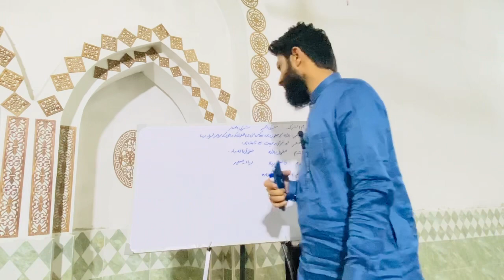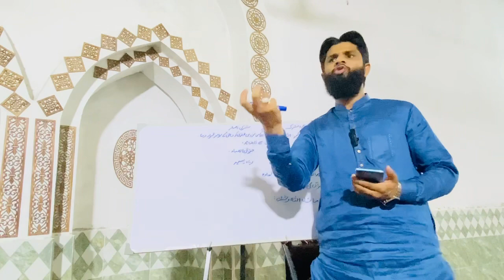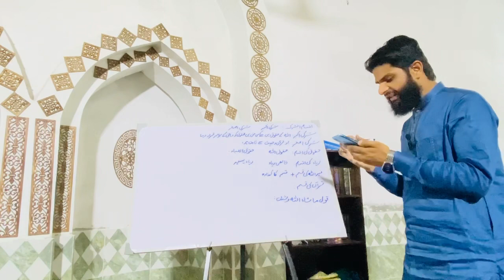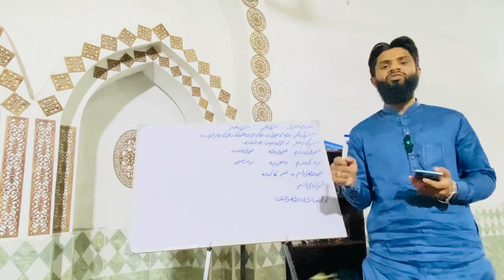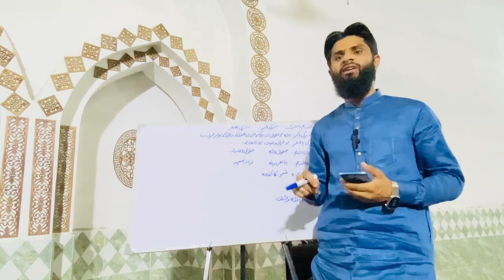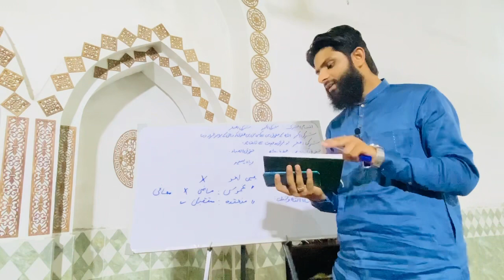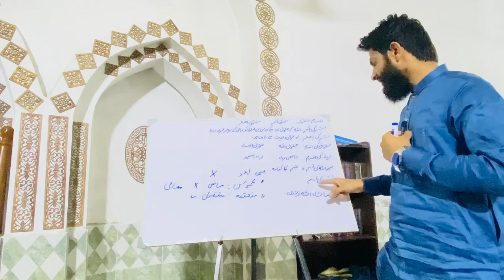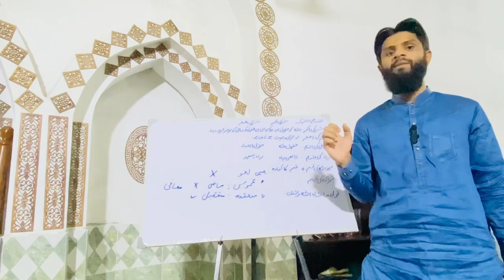13 Lecture by Muhammad Rizwan ( Fahm e islam )